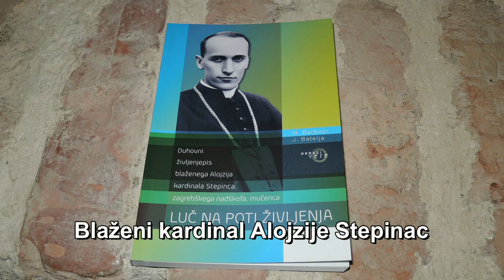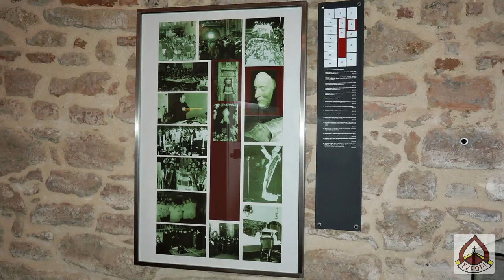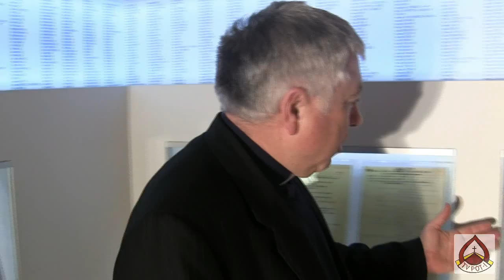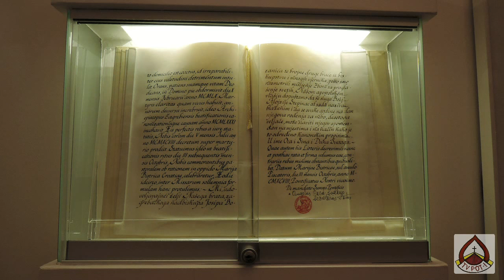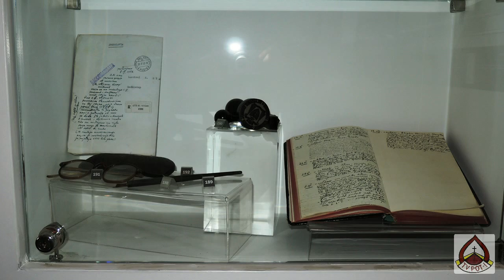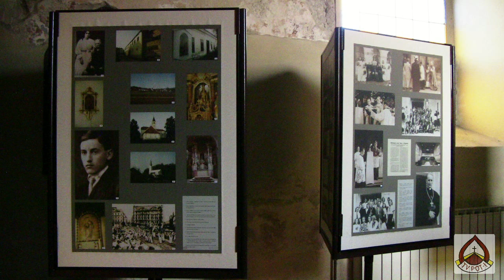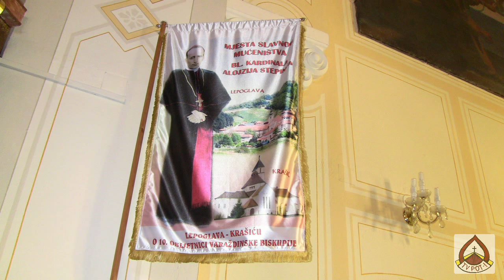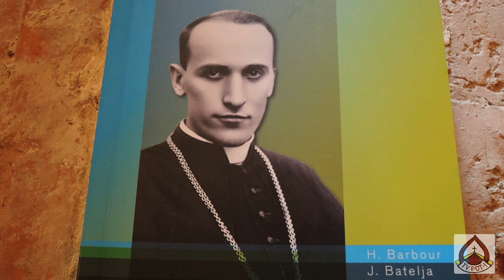Blaženi kardinal Alojzije Stepinac